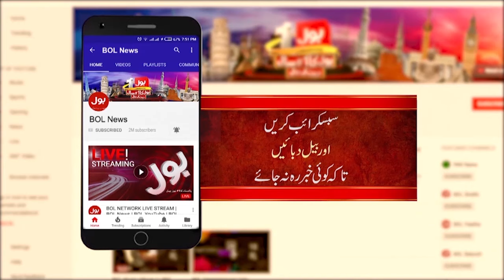Maryam Nawaz Won the Heart | CM Maryam Nawaz Wear Elite Force Uniform | Passing out Parade